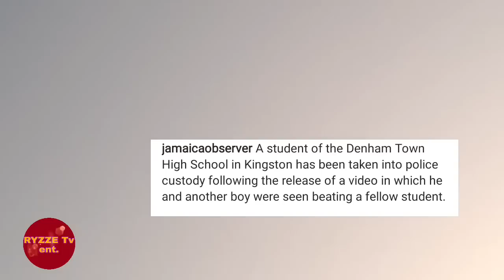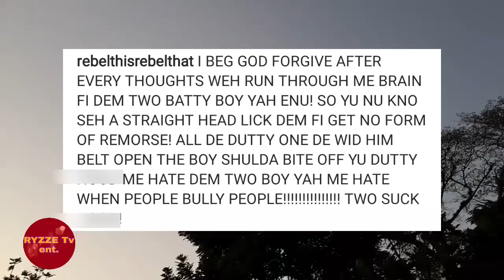Denham High School Boy Get BEAT UP WICKED By Two Students Then This Happened | Dancing Rebel Reacts